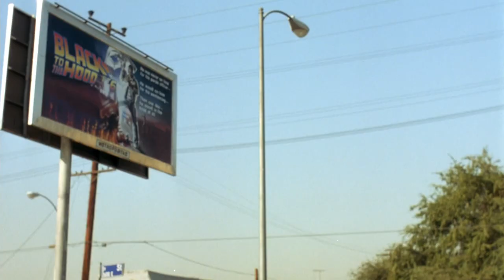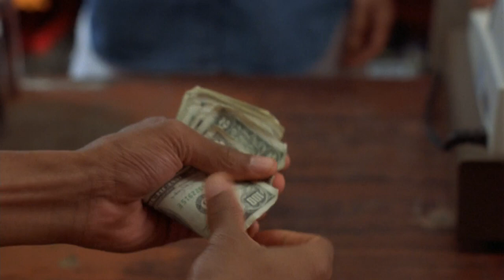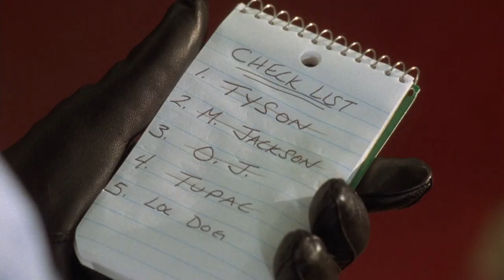Preview Clip: Don't Be A Menace (1996, Shawn Wayans, Marlon Wayans, Tracey Cherelle Jones)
Innocent young black man Ashtray (Shawn Wayans) is forced to move into a tough Los Angeles slum with his family, including his oddly streetwise, pot-smoking grandma (Helen Martin). Before long, Ashtray's nuclear-armed gangster cousin Loc Dog (Marlon Wayans) introduces him to a bizarrely comic crime underworld. Luckily, Ashtray falls for urban poet Dashiki (Tracey Cherelle Jones), and she convinces him to go straight -- but he must deal with her manic ex-boyfriend Toothpick (Darrel Heath).